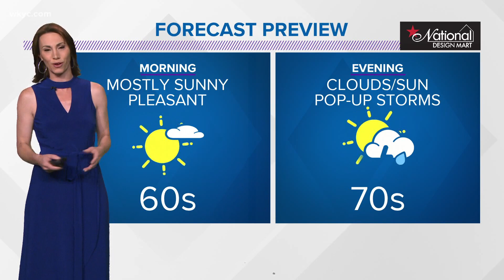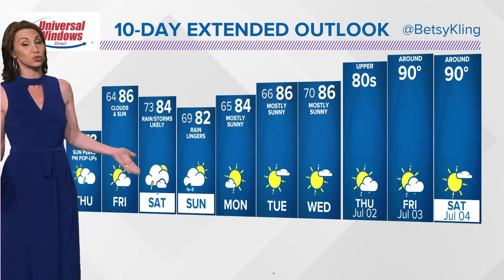11 p.m. weather forecast for June 24, 2020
Things will stay pleasant through most of Thursday! Betsy Kling has your latest forecast.